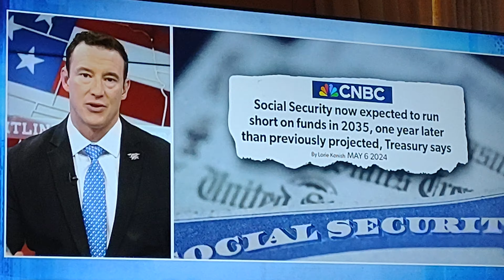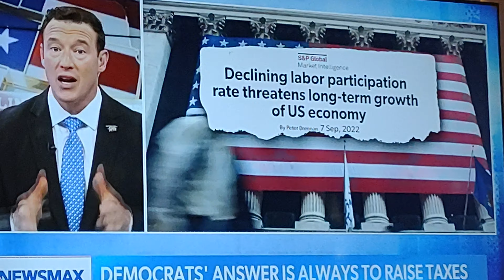The Biden administration on social security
Explaining what is happening with your social security